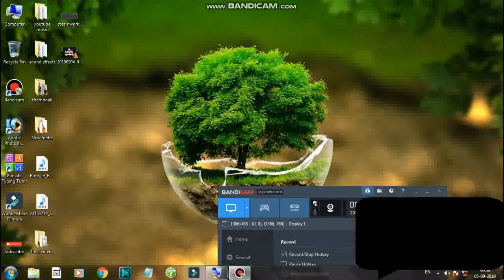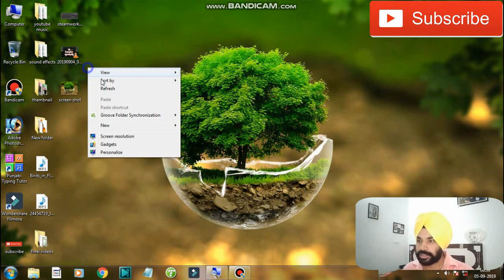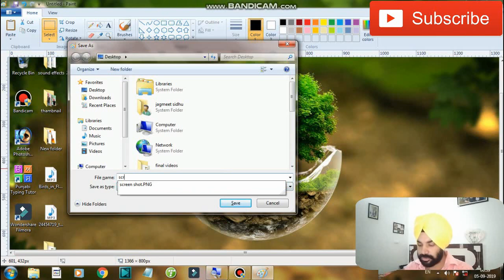How to take Screen Shot in Computer in punjabi & Hindi | computer user must Watch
In this video I explained that how can we take screen shot in computer. It is very helpful. You must watch this video you will learn because we can take screen shot on mobile very easily and this is very important also on computer. Another videos are also very knowledgeable you must watch them also thank you.

computer knowledge
computer software
ms excel
ms word
power point
computer password
save and save as
keyboard
mouse
computer display
internet
new updates
functional keys
numerical keys
basic shortcuts
keyboard shortcuts
advanced shortcuts
ms Word